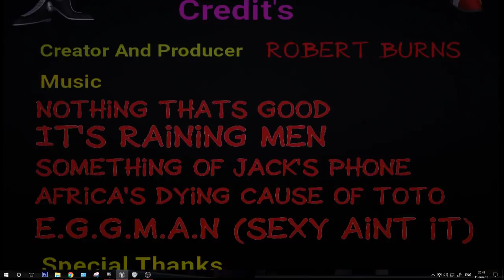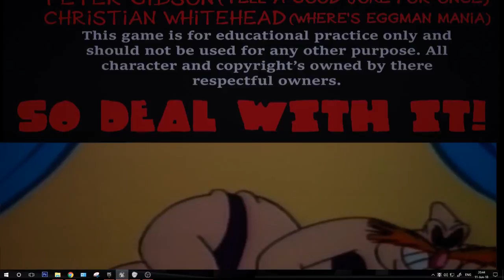Robert Burns Unit 49:Easter Egg Ending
A video of my unreal project showing off the Death box, Level reset and the Easter egg ending.